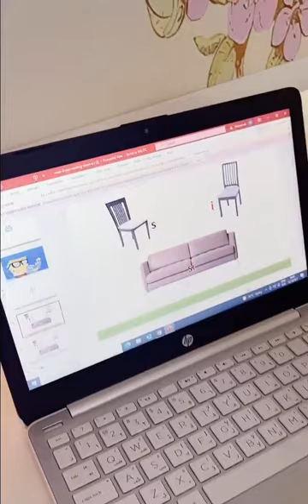Reema_International_School Reading 📕 📕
Well done  Talya  👏👏👏👏👏👏
🌺KG3D🌺
👩‍💻T.Israa 👩‍💻